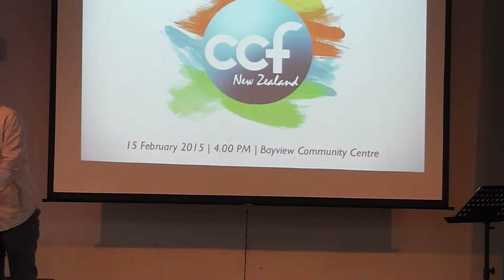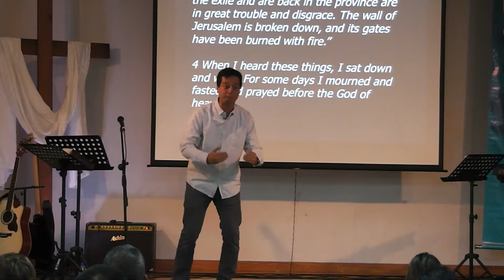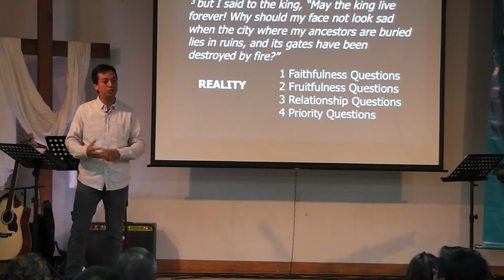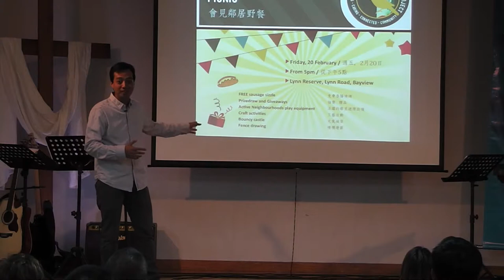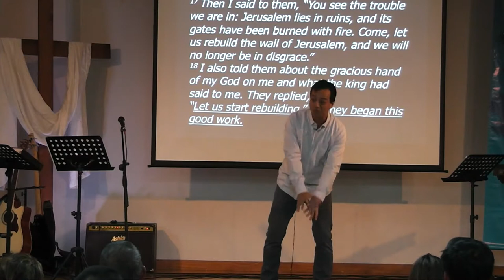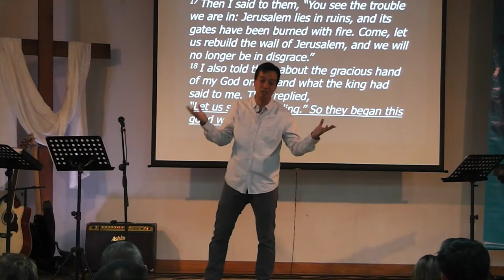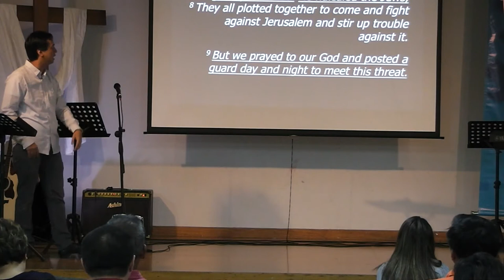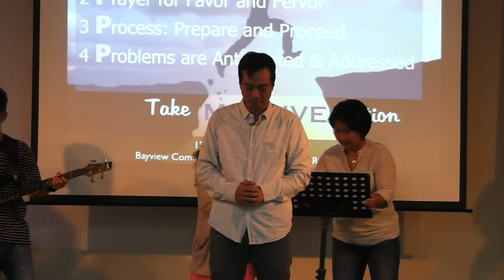Take Massive Action - Ptr. Ryan Escobar - 15 Feb 2015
Take Massive Action
Ptr. Ryan Escobar
15 February 2015

Christ's Commission Fellowship New Zealand (CCF NZ)

We meet in Bayview Community Centre at 72 Bayview Road, Bayview North Shore Auckland, every Sunday at 4pm We have rooms for the adult bible study and for the Children's Bible Study. Praise God! We ask for your continuous prayers for us and this ministry.

for further details